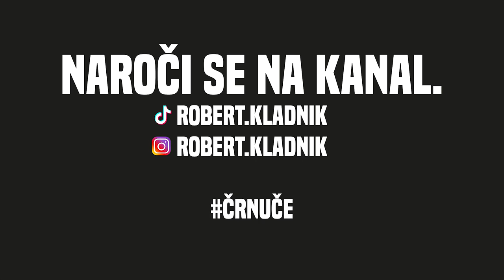STANE - Upravitelj športnega parka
Stane je samooklicani upravitelj športnega parka, ki smo ga spoznali prejšnjo noč.

Napišite v komentar, koga želite še spoznati.

NAJDETE ME NA:
Youtube podcast: Bengerja

Naročite se na kanal!